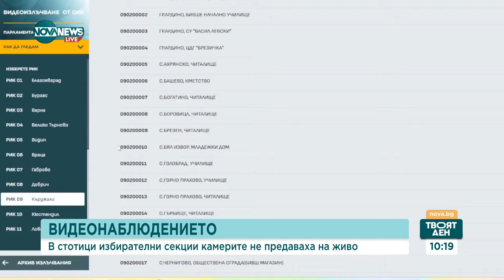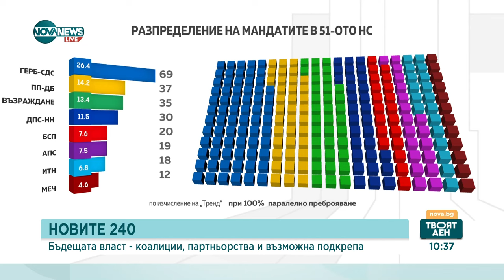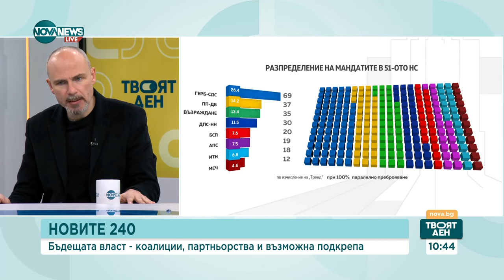Политолог: Българската демокрация ще функционира, когато правилата започнат да се прилагат